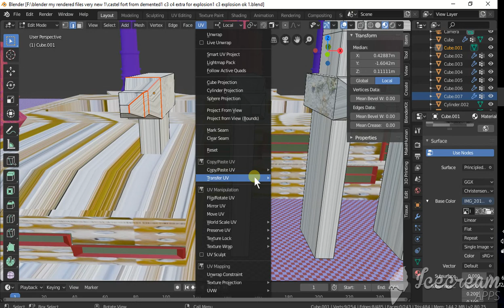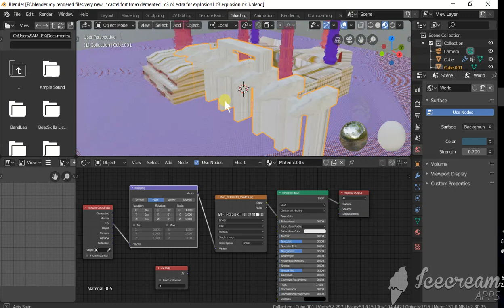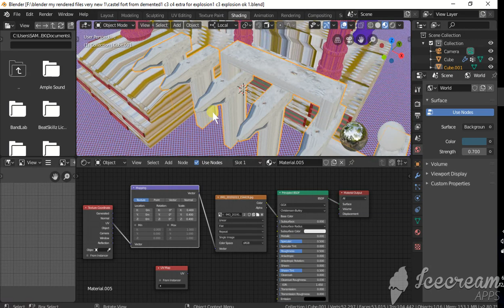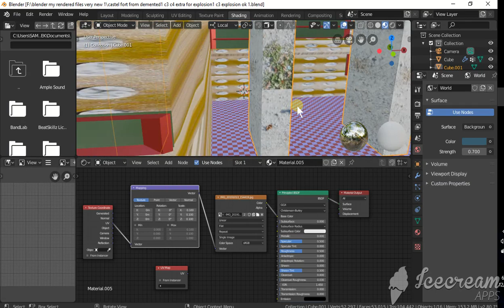ca ww 9bc